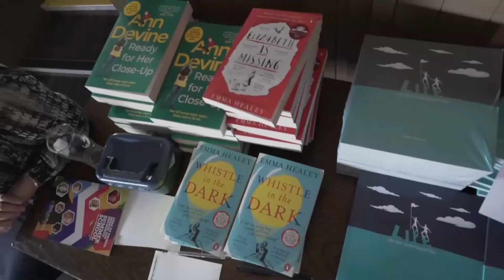2021 August programme launch